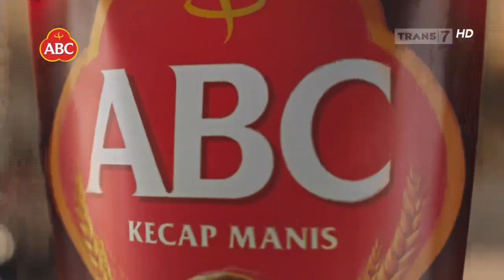ABC Kecap Manis • Menggugah Selera • TVC Edisi 2023 • Iklan Indonesia 30 sec